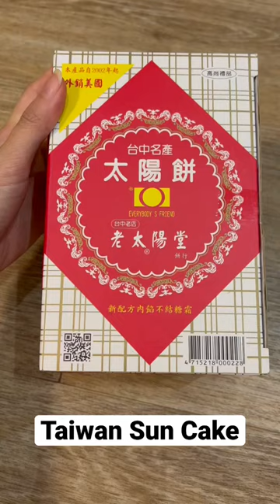I Try Taiwanese Sun Cake, 太阳饼